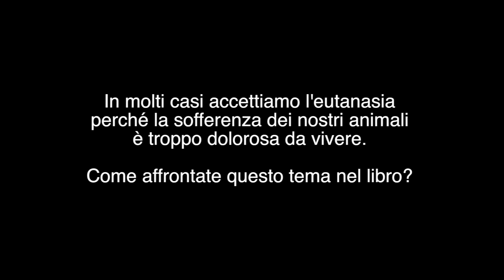S. Cattinelli - Come affrontare la sofferenza dei nostri animali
TENERSI PER ZAMPA FINO ALLA FINE

24 milioni di italiani condividono la loro vita con un compagno animale: un rapporto affettivo stretto e arricchente. Ma che accade quando la vita di un amico animale volge al termine?

Esistono le cure palliative per animali?
L'eutanasia animale è sempre davvero l'unica soluzione per evitare che soffrano?
A volte, quando ci lasciano, in quella perdita risuonano altre perdite: come affrontare un dolore che gli altri sembrano non capire?
Rispondono a questi interrogativi un veterinario e una tanatologa, entrambi esperti nell'accompagnamento terminale, in questo libro ricco di storie e di inoppugnabili fatti scientifici che ci spiegano come, in certe condizioni, la nostra mente e quella dei nostri compagni animali riescono a toccarsi...

Qui in basso trovi alcuni video, booktrailer, interviste agli autori e una conferenza tenutasi alla Libreria Arethusa di Torino in data 14/11/2014. Quest'ultima dura più di un'ora, ma vale davvero la pena seguire e ascoltare. Chi ama o ha amato almeno un animale nella propria vita, rimarrà folgorato dalle idee di questi due signori.

Daniela Muggia, Premio Terzani 2008 per l’umanizzazione della medicina, allieva diretta di Sogyal Rinpoche e Cesare Boni, ha messo a punto in più di 20 anni di esperienza il Metodo di Accompagnamento Empatico della Fine della Vita (ECEL), oggi un Master dell’Università Roma 3.
- Sito Web: danielamuggia.it/
- Segui Daniela su Facebook

Stefano CattinelliStefano Cattinelli, autore di Tenersi per zampa fino alla fine, Amici fino in fondo e L'ultimo dono, è veterinario. Integra nella sua professione omeopatia, fiori di Bach e antroposofia. Ha messo a punto i Percorsi di Dinamica Emozionale Uomo-Animale e i Seminari di veterinaria sistemica familiare.
- Segui Stefano su Facebook: profilo, costellazioni sistemico familiari per animali.